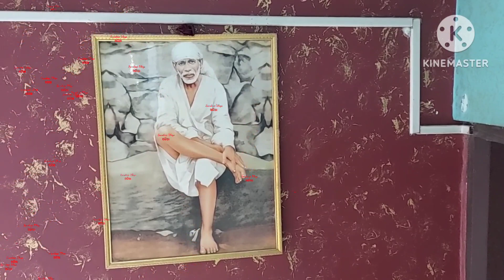ମଟନ୍ ଖାଈ ମଜା ଆସିଗଲା...👌👌...Best mutton curry...ରକି ଟ୍ରେନିଂ ନେଇଚି ନା ନେଈନି? 🤔